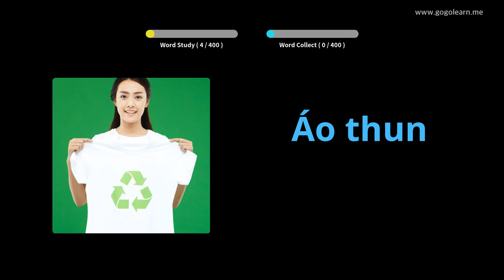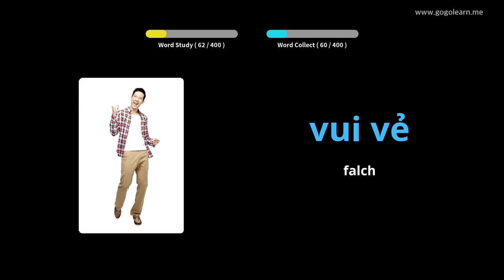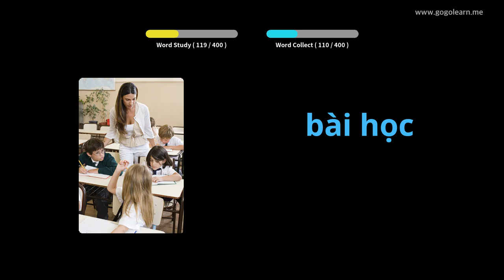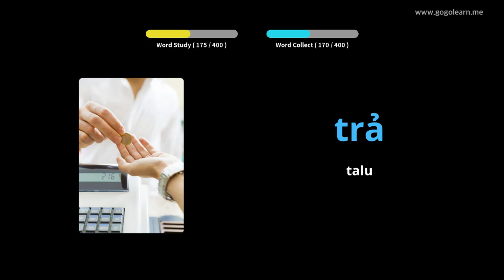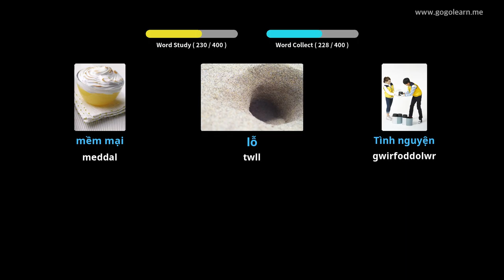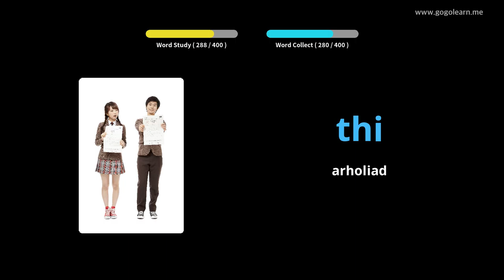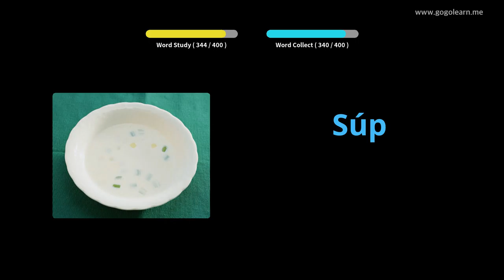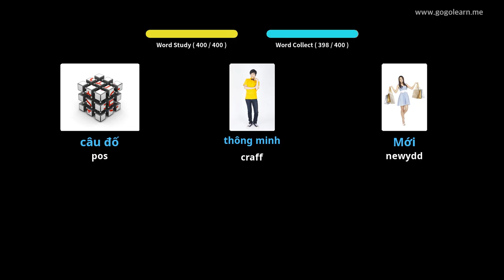Ysgol Uwchradd Geirfa Fietnam 1 | Golearn